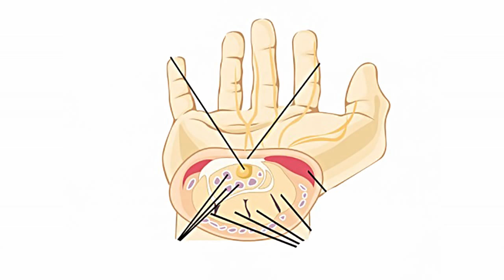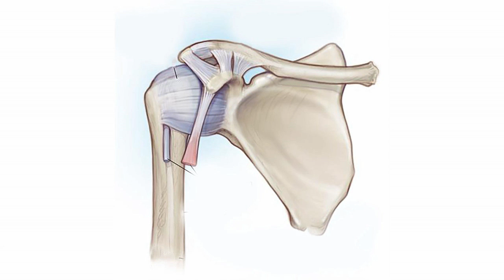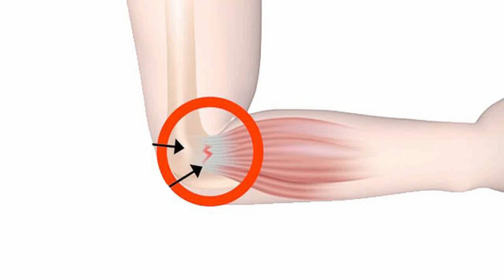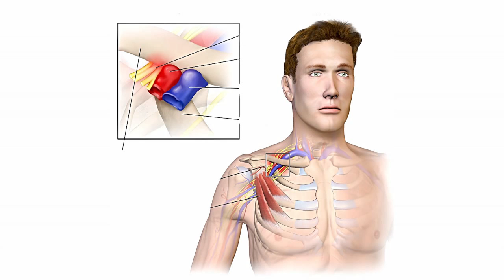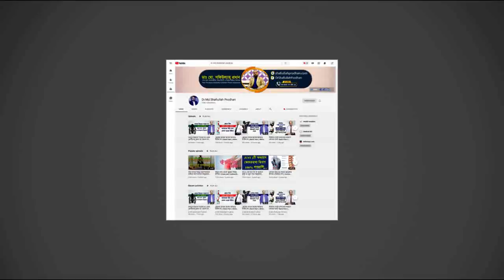ঘাড় ও হাত ব্যথা হবার কারণ ও সহজ চিকিৎসা জেনে নিন || Neck Pain || Shoulder Pain || Elbow Pain